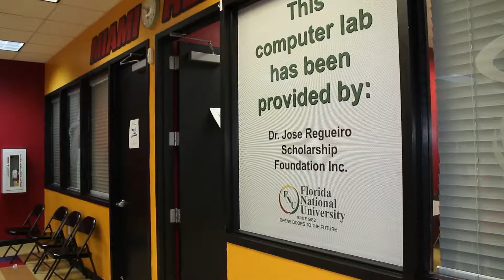Apertura de Laboratorio de Computación en Bucky Dent Park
Bucky Dent es el primer parque de la Ciudad de Hialeah en ofrecer un servicio de Wi-Fi gratuito en un nuevo laboratorio de computación. Esto fue posible a través de la Fundación de Becas de Dr. Jose Regueiro.